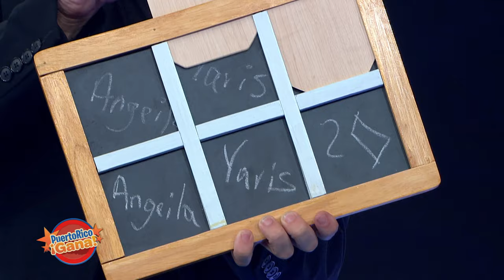03 PR GANA SEPT 20 2021